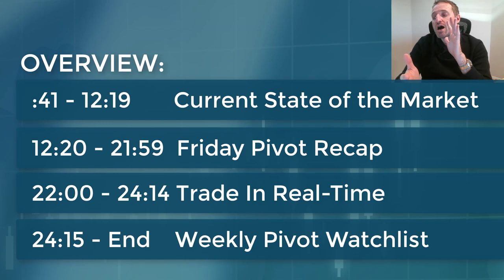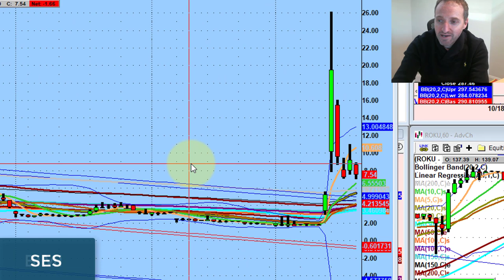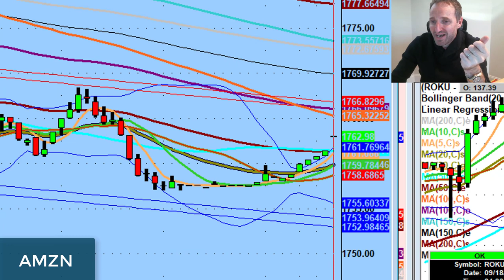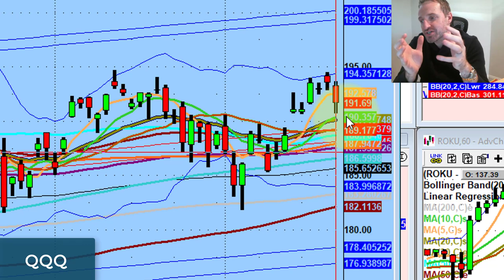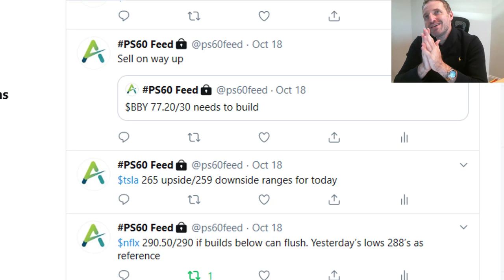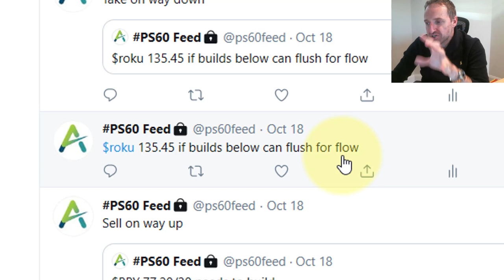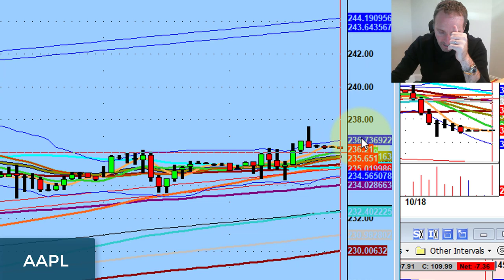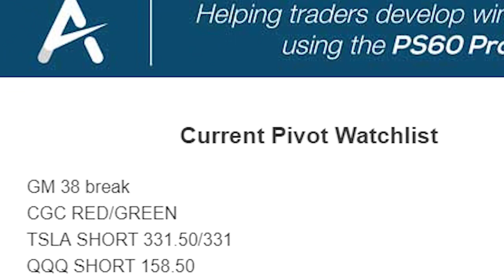Trade In Real-TIme